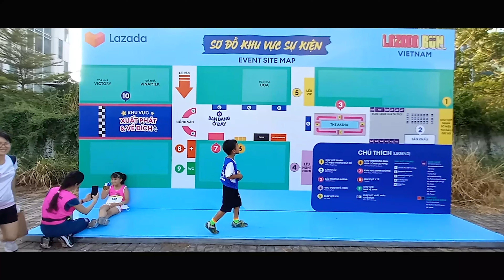2023 Lazada run